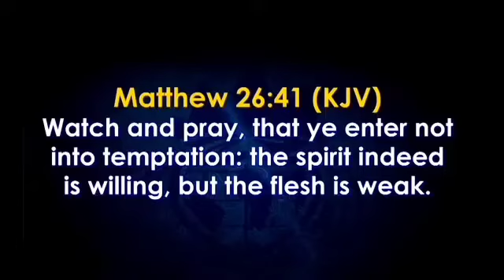IF IT WAS ALL GRACE, JESUS WON'T SAY, "WATCH AND PRAY LEST YOU FALL."